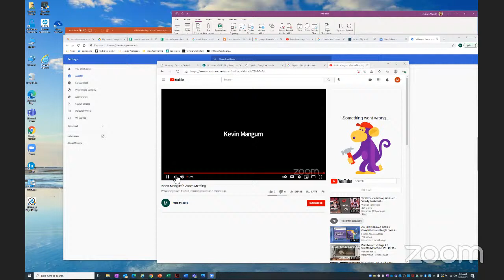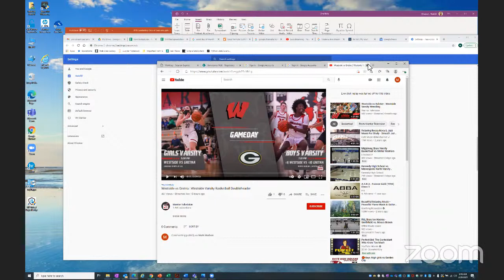Kevin Mangum's Zoom Meeting